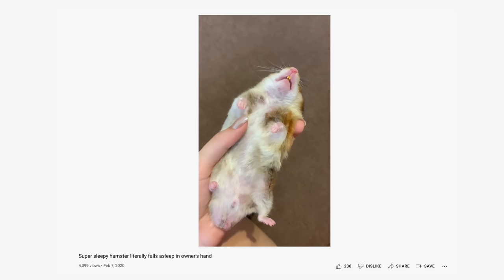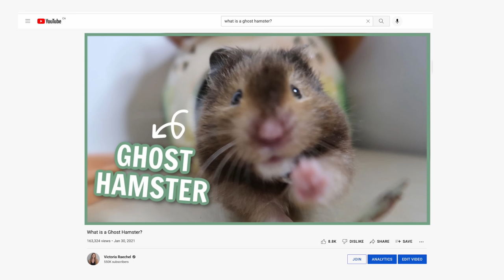How to Bond with your Hamster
Bonding with your hamster may seem like a daunting task but it doesn't have to be, many people expect their hamster to bond with them the first day they bring them home but that's an unreasonable request. Hamsters are still quite new to the pet trade and have not been around people nearly as long as other domesticated pets we own, so it may take some time and patience to bond with your hamster but it is a possible thing!